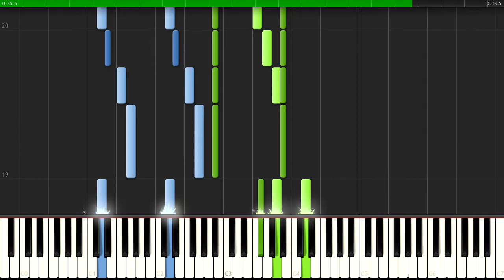Die Wacht am Rhein (The Watch on the Rhine) German War Song Piano Sheet Synthesia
Die Wacht am Rhein
Es braust ein Ruf wie Donnerhall,
wie Schwertgeklirr und Wogenprall:
Zum Rhein, zum Rhein, zum deutschen Rhein,
wer will des Stromes Hüter sein?

Lieb Vaterland, magst ruhig sein,
Fest steht und treu die Wacht, die Wacht am Rhein!

Durch Hunderttausend zuckt es schnell,
und aller Augen blitzen hell;
der Deutsche, bieder, fromm und stark,
beschützt die heil'ge Landesmark.

Er blickt hinauf in Himmelsau'n,
wo Heldenväter niederschau'n,
und schwört mit stolzer Kampfeslust:
Du Rhein bleibst deutsch wie meine Brust!

Solang ein Tropfen Blut noch glüht,
noch eine Faust den Degen zieht,
und noch ein Arm die Büchse spannt,
betritt kein Feind hier deinen Strand!

Und ob mein Herz im Tode bricht,
wirst du doch drum ein Welscher nicht.
Reich, wie an Wasser deine Flut,
ist Deutschland ja an Heldenblut!

Der Schwur erschallt, die Woge rinnt
die Fahnen flattern hoch im Wind:
Am Rhein, am Rhein, am deutschen Rhein
wir alle wollen Hüter sein.

So führe uns, du bist bewährt;
In Gottvertrau'n greif' zu dem Schwert!
Hoch Wilhelm! Nieder mit der Brut!
Und tilg' die Schmach mit Feindesblut!

The Watch On the Rhine (Poetic Translation)
The cry resounds like thunder's peal,
Like crashing waves and clang of steel:
The Rhine, the Rhine, our German Rhine,
Who will defend our stream, divine?

Dear fatherland, no fear be thine,
Firm and True stands the Watch, the Watch at the Rhine!

They stand, a hundred thousand strong,
Quick to avenge their country's wrong,
With filial love their bosoms swell
They shall guard the sacred landmark well.

He casts his eyes to heaven's blue,
From where past heroes hold the view,
And swears pugnaciously the oath,
You Rhine and I, stay German, both.

While still remains one breath of life,
While still one fist can draw a knife,
One gun still fired with one hand,
No foe will stand on this Rhine sand.

Should my heart not survive this stand,
You'll never fall in foreign hand,
Much, as your waters without end,
Have we our heroes' blood to spend.

The oath resounds, on rolls the wave,
The banners fly high, proud, and brave,
The Rhine, the Rhine, the German Rhine
We all shall stand to hold the line!

So lead us with your tried command,
With trust in God, take sword in hand,
Hail Wilhelm! Down with all that brood!
Repay our shame with the foes blood!